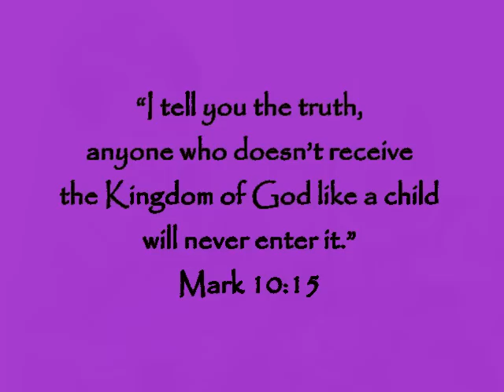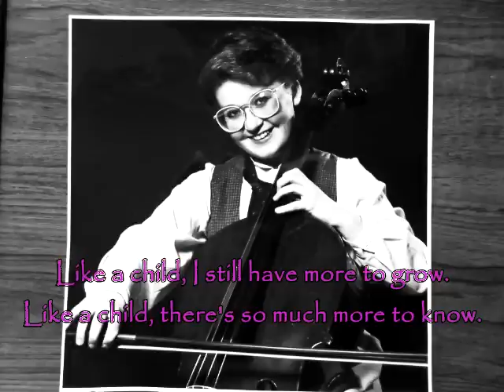Like a child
This song, from my CD 'Reflections', is based on Mark 10 v 13-16 when Jesus blesses the children. It explores the idea that God wants us to be like a child in our trust and dependence on Him.